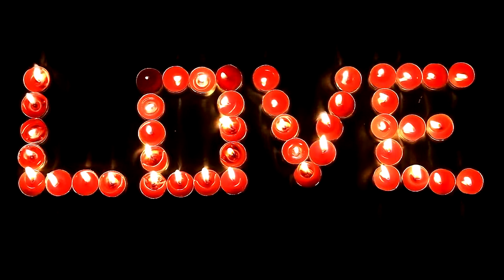Love - Free HD stock footage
No hidden charges, no need to sign-up. You can use all clips in commercial projects.